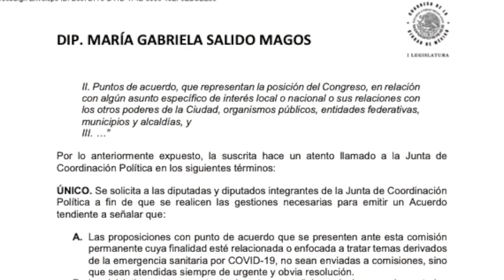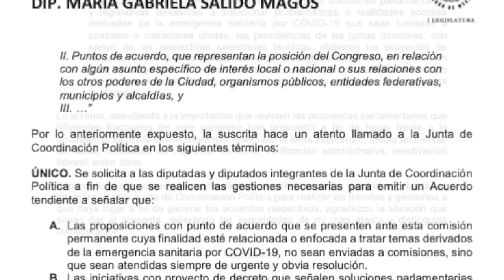Llaman a Congreso CDMX a avanzar en temas Covid19: dip. Gaby Salido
La dip. Gaby Salido pide al Congreso de la Ciudad de México priorizar para su discusión y no 'congelar' los temas relacionados con el Covid19, a fin de reducir el impacto negativo en diversos sectores.

Ciudad de México a 22 de julio de 2020.